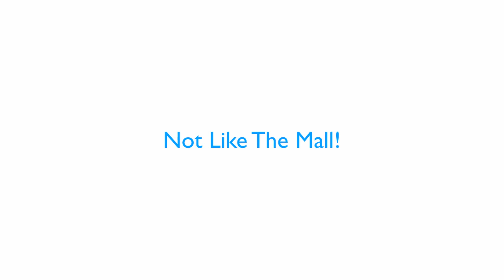its Rich Photography Orange County California Family Portrait Photography Showreal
itsRich Portrait Photography.

Rich has developed a unique style of photography that makes everyone feel comfortable and have a great experience.  From there it is possible to capture natural smiles, expressions and personality.  itsRich photography is the complete opposite to department/shopping mall experience.  Rich gives you all the direction you need before and during the shoot to get the most out of your session!

Based in Orange County, California